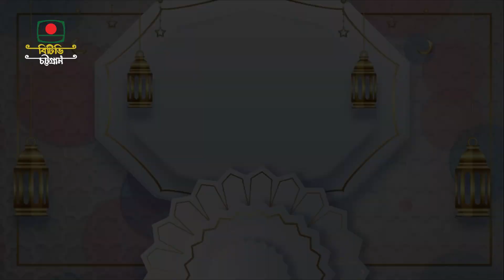রান্না বিষয়ক অনুষ্ঠান: ঈদের রান্না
পবিত্র ঈদ-উল ফিতর উপলক্ষে
বাংলাদেশ টেলিভিশন চট্টগ্রাম কেন্দ্রে
অতিথি- মুসলিমা ইসরাত খাঁন
উপস্থাপনা- রোকেয়া হক
প্রযোজনা: সরোজ কুমার রাহুত